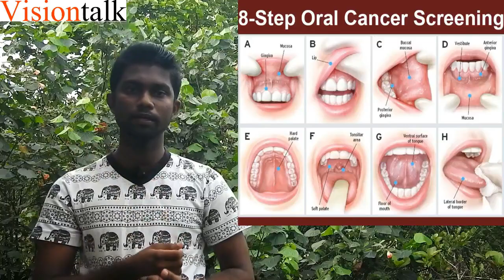Sinhala medical - mouth cancer|mouth cancer symptoms sinhala|muka pilika roga lakshana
Oral or mouth cancer can be prevent by self mouth examination.
Two People died every single day  due to mouth cancer.
“Oral, head and neck cancer” typically refers to squamous cell carcinoma of the tongue, throat, and voice box. However, “head and neck cancer” also refers to other types of cancer that arises in the nasal cavity, sinuses, lips, mouth, thyroid glands, salivary glands, throat, or voice box.
Worldwide, over 550,000 new cases of oral, head and neck cancer are diagnosed each year.
Men are affected about twice as often as women with oral, head and neck cancer.
Tobacco,chew betal and alcohol use are the leading causes of mouth and voice box cancers.
Chewing tobacco causes mouth cancer.
A red or white patch in the mouth or a sore throat can be the first signs of cancers of the mouth and throat.

Vision Talk is an educational Sinhala Youtube channel done by Professionals